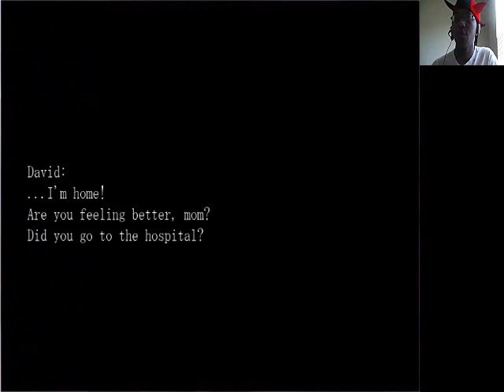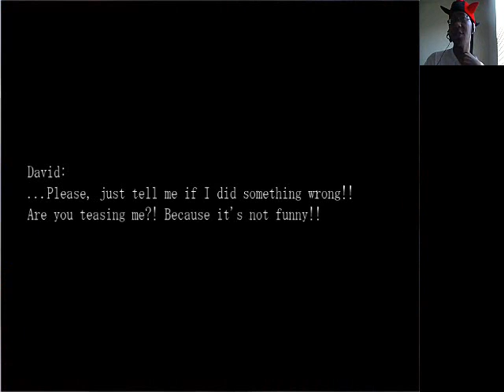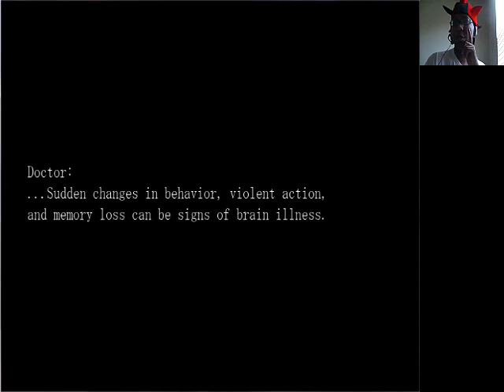HE HAS A GUN! || The Crooked Man [Chapter 3-3]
This creature is relentless... and it also makes people depressed. Not cool...